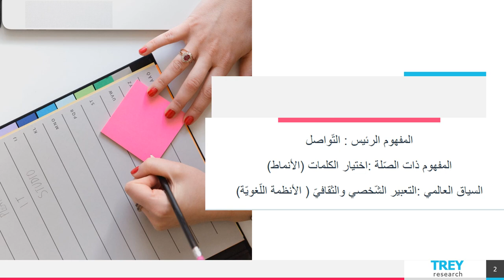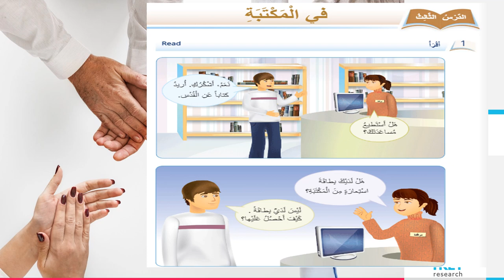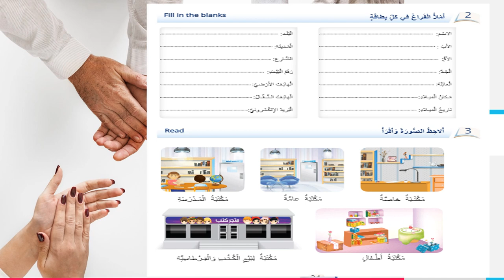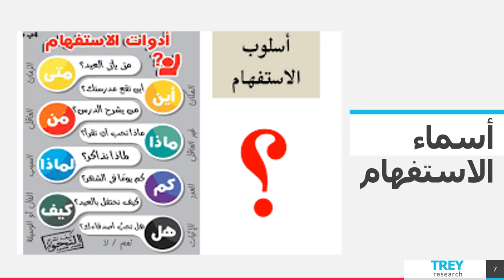الوحدة الأولى - متواصلون - اكتساب اللغة - الأسبوع الخامس - المعلمة بيان جابر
وصف الأسبوع الخامس.

يقوم الفيديو بشرح المادّة الّتي سنقوم بشرحها خلال الأسبوع الخامس.